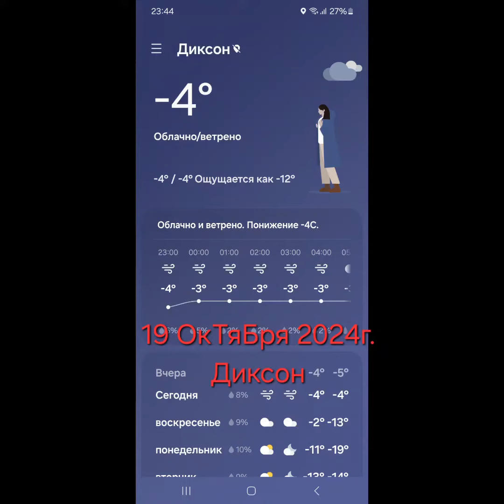19 ОкТяБря 2024г. Диксон. Работа и время.